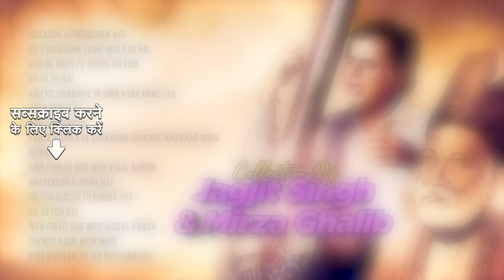Collection Of Jagjit Singh & Mirza Ghalib | Chitthi Aai Hai | Kisi Ne Bhi To Na Dekha | Ghazal Hits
Collection Of Jagjit Singh's renditions of Mirza Ghalib's timeless verses For You Only On @saregamaghazal

Timestamp
00:00:00 - Intro
00:00:05 - Chitthi Aai Hai
00:07:19 - Kisi Ne Bhi To Na Dekha
00:13:23 - Ishq Ka Naam Khudai
00:19:56 - Woh Ladki Jab Ghar Se
00:25:51 - Halki Halki Si Baarish
00:33:11 - Ghungroo Toot Gaye To Kya
00:39:52 - Hamne Khamoshi Se Tumhen
00:44:49 - Zindagi Se Ulajh Ke
00:51:52 - Kami Hai To Bas Itni
00:58:37 - Sab Kuchh Usse Puchha
01:06:16 - Dekhiye Kya Mod Leti
01:11:12 - Khuda Mujhko Aise Khudayi Na De
01:16:13 - Zindagi Ka Yahi Fasana Hai
01:21:23 - Shaher Mein Lekin
01:27:43 - Hai Kashish Itni Teri Ankhon Mein

Credits -
Song Name: Chitthi Aai Hai
Artist: Pankaj Udhas
Album: Laxmikant-Pyarelal
Lyrics: Anand Bakshi

Song Name: Kisi Ne Bhi To Na Dekha
Artist: Pankaj Udhas
Album: Anand-Milind
Lyrics: Majrooh Sultanpuri

Song Name: Ishq Ka Naam Khudai
Artist: Pankaj Udhas, Anuradha Paudwal
Album: Anu Malik
Lyrics: Indeewar

Song Name: Woh Ladki Jab Ghar Se
Artist: Pankaj Udhas
Album: Laxmikant-Pyarelal
Lyrics: Mumtaz Rashid

Song Name: Halki Halki Si Baarish
Artist: Pankaj Udhas
Album: Pankaj Udhas
Lyrics: Prashant Vasl

Song Name: Ghungroo Toot Gaye To Kya
Artist: Pankaj Udhas
Album: Bappi Lahiri
Lyrics: Qateel Shifai

Song Name: Hamne Khamoshi Se Tumhen - Pankaj Udhas
Artist: Pankaj Udhas
Album: Nadeem-Shravan
Lyrics: Sameer

Song Name: Zindagi Se Ulajh Ke
Artist: Pankaj Udhas
Album: Pankaj Udhas
Lyrics: Zafar Gorakhpuri

Song Name: Kami Hai To Bas Itni
Artist: Pankaj Udhas
Album: Pankaj Udhas
Lyrics: Nida Fazli

Song Name: Sab Kuchh Usse Puchha
Artist: Pankaj Udhas
Album: Pankaj Udhas
Lyrics: Zameer Kazmi

Song Name: Dekhiye Kya Mod Leti
Artist: Pankaj Udhas
Album: Pankaj Udhas
Lyrics: Zafar Gorakhpuri

Song Name: Khuda Mujhko Aise Khudayi Na De
Artist: Pankaj Udhas
Album: Anup Jalota
Lyrics: Ram Prakash Goel Soz

Song Name: Zindagi Ka Yahi Fasana Hai
Artist: Pankaj Udhas
Album: Anup Jalota

Song Name: Shaher Mein Lekin
Artist: Pankaj Udhas
Album: Pankaj Udhas
Lyrics: Zafar Gorakhpuri

Song Name: Hai Kashish Itni Teri Ankhon Mein
Artist: Anup Jalota, Pankaj Udhas, Talat Aziz, Sumeet Tappoo
Album: Anup Jalota